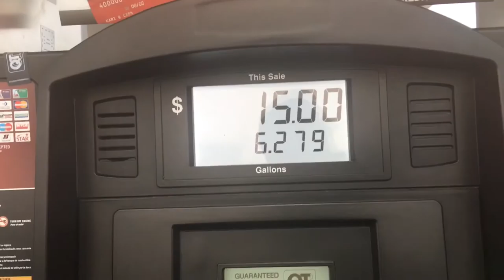Heading to Oklahoma with Shaun- TuTu Tv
Location: Jesses Auto Body
A huge thank you to Jesse Matlock for having myself and my cousin come to your business and giving us a tour of your business and shop, we can't wait to see the Striker project all done and finished.

If you all would like to follow the Striker build you can go Like Jesses Auto Body on Facebook and you can also friend Jesse Matlock on Facebook.
Jesse Matlock Facebook:
Facebook./jessemoparman
Also check out on the internet to for more exclusive stuff and builds.

Check out my cousins channel she's helped me out with a lot of projects and I can't thank her enough.

Big shout to ICT Boy for the shoutout at the begging of the vlog you can go check out his music and like his page on Facebook.

What up everyone it's Chris from 316 Photography and I am starting very first vlog and I want to show everyone the true life about me.

If you like what you see on my channel hit that thumbs up button and subscribe to my channel and if you want to stay up to date with my videos and want to get notified when a new video drops make sure to hit the bell button next to the subscribe button :)